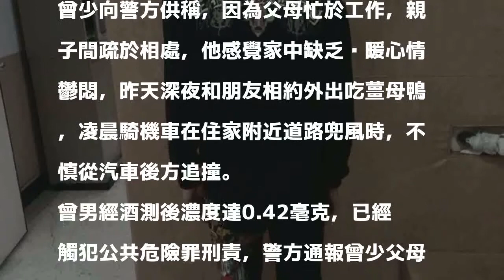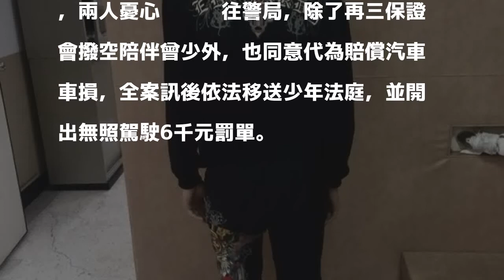怨父母不理他...15歲少年酒駕兜風糗撞車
〔記者余衡／新北報導〕「誰叫爸媽都不理我！」新北市樹林區俊英街凌晨發生機車追撞汽車事故，警方到場赫見機車駕駛是年僅15歲的曾姓少年，問起他為何凌晨時分還在外逗留，他竟開始連珠炮向警方抱怨得不到父母疼愛，令警方哭笑不得。

發表評論評論如下。